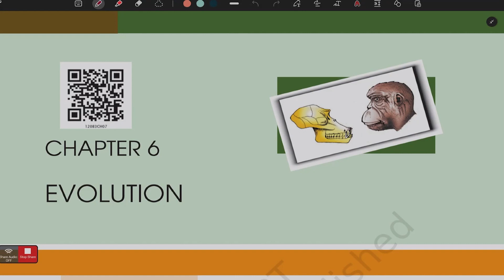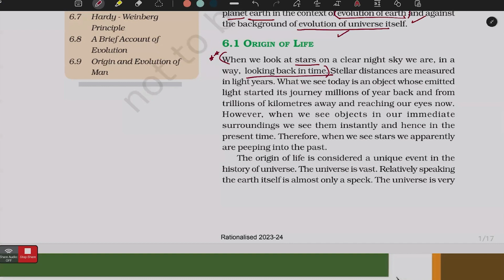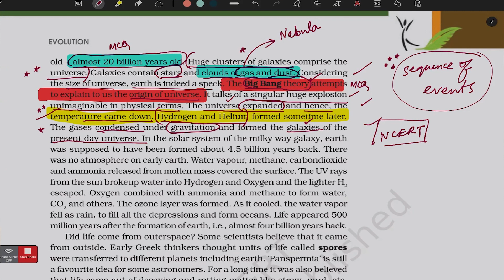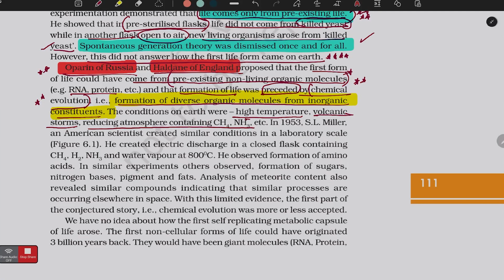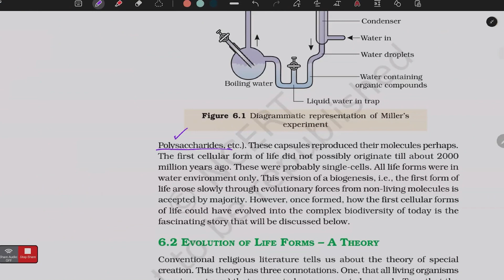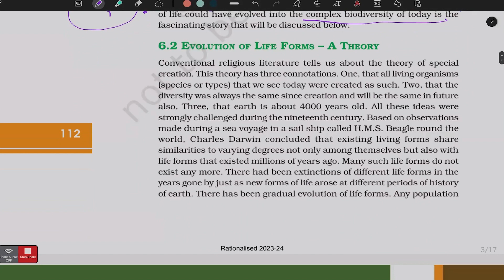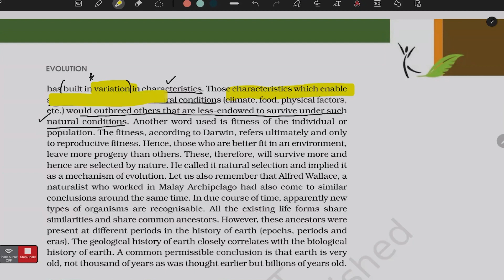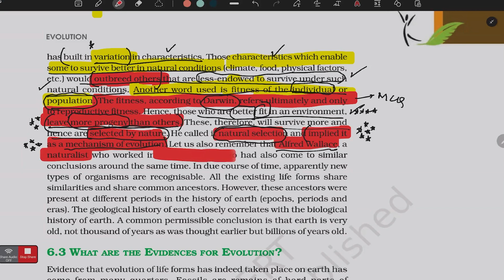2024 02 19 17 05 23 Amlan Anshumat NCERT Solution OR Biology XII Evolution Part 1